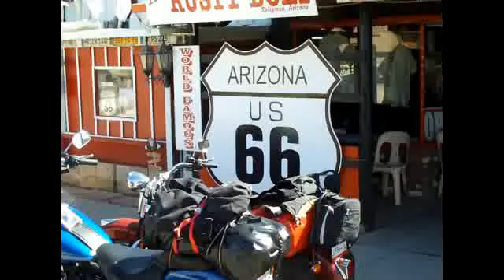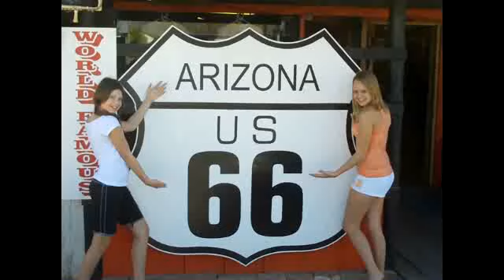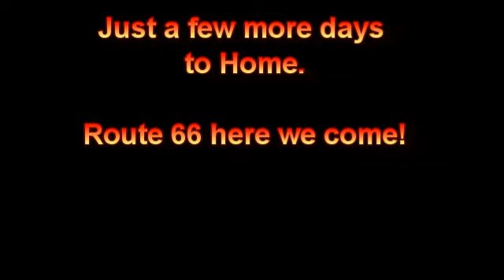Day 10 Grand Canyon (One Lucky Penny)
What a great day.  Leaving Vegas to see the Grand Canyon.  What a sight.  It was another great day.